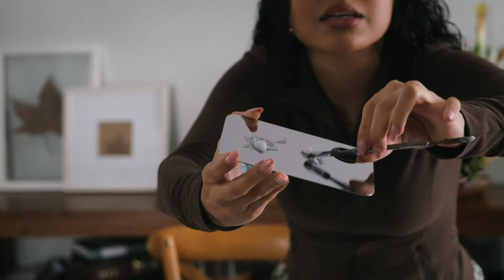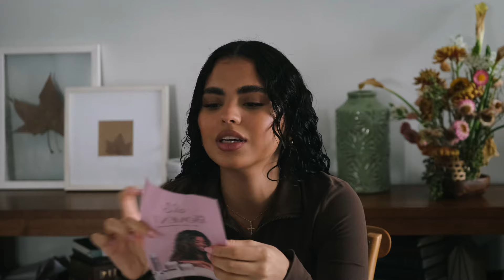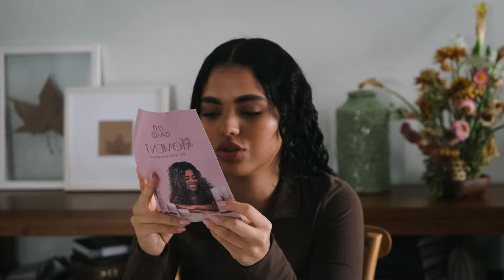FINALIZANDO MEU CABELO CACHEADO COM A MARCA DA VIVI NORONHA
minha finalização testando os produtos da My Moment, marca da Vivi Noronha 🤍